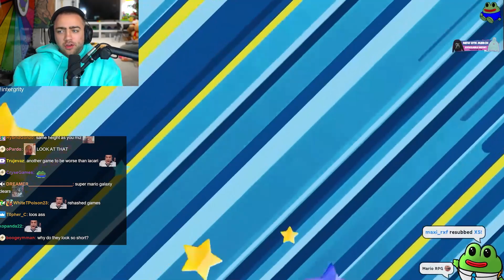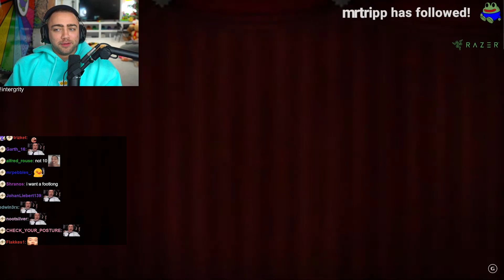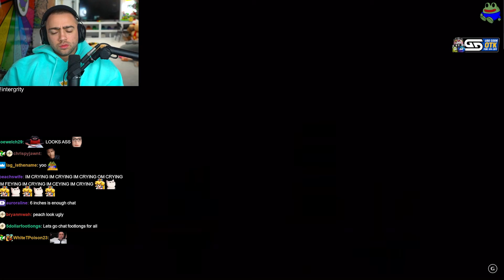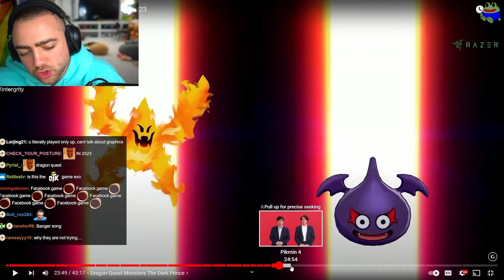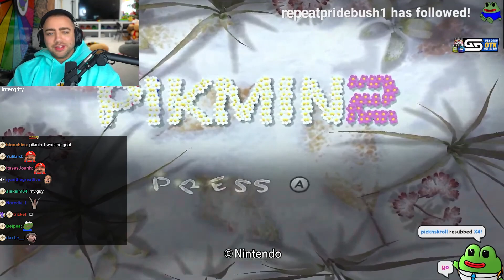Nintendo Direct June 2023 | Mizkif Reacts